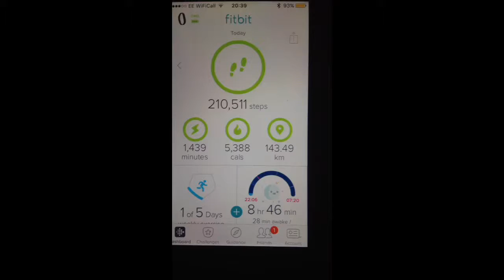Kid does 210,000 steps in 1 day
Omg I did 210,000 steps